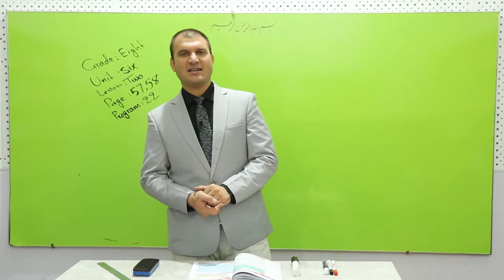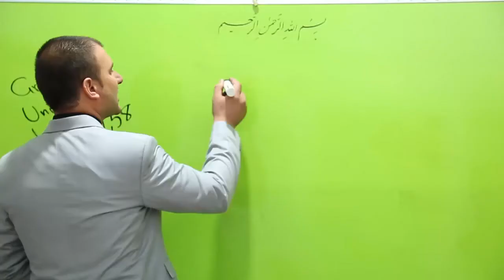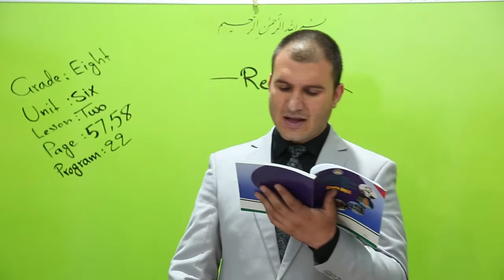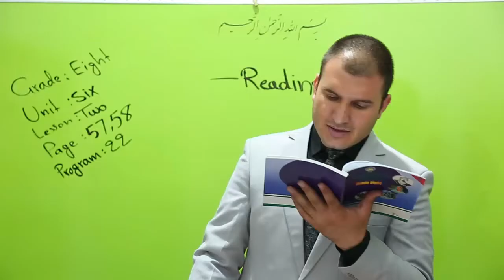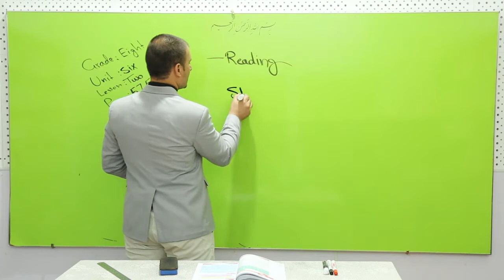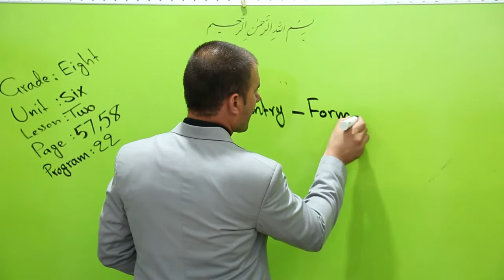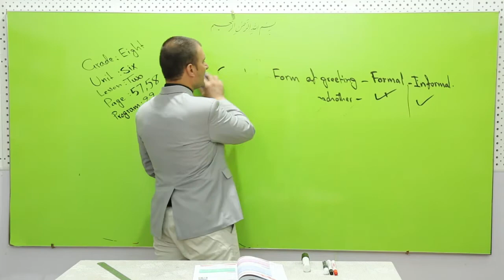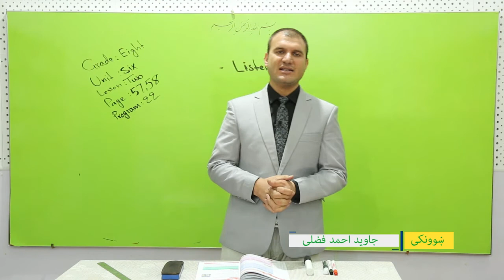اتم ټولګی - انګلیسی- درس ۲۲- Unit 6/ Lesson 2